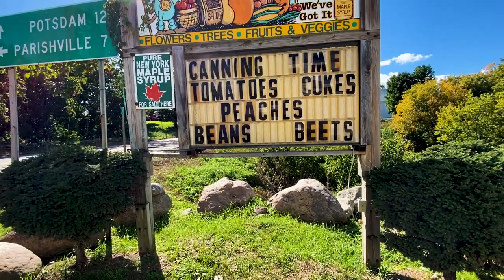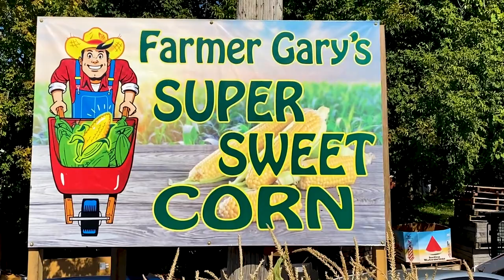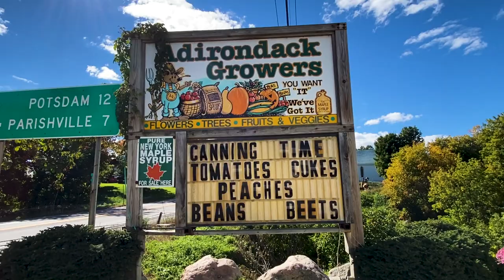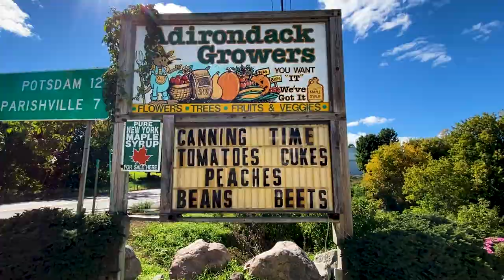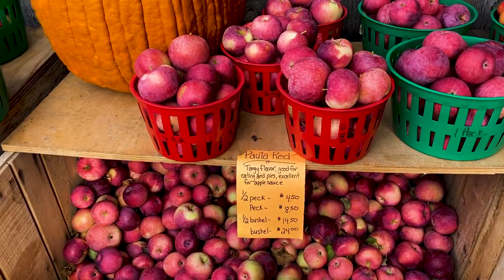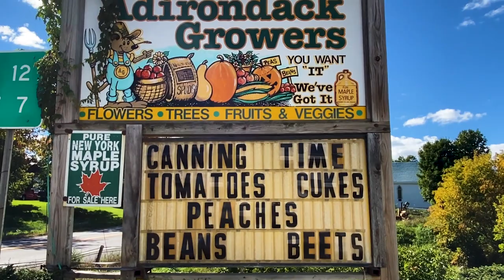North Country's BEST Farm Market? Visit Adirondack Growers in Hopkinton NY with me!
Gary Pecore, Stephanie Miller and their daughter Lauren are three of my favorite people to hang with. The fact that they love growing and harvesting fresh food as much as I do makes me get just a tad ENTHUSIASTIC!

And I won't curb my enthusiasm! I simply don't want to!

A week or so ago it was summer. and then the next day I went to Adirondack Growers in Hopkinton NY to drop off some of my heirloom tomatoes and Gary and the team had transformed the place into SERIOUS AUTUMN and the colors smacked me in the face in such a wonderful way that I got all inspired and enthusiastic about share them with you, my beloved 25 subscribers! And you're in for a treat because I took action and got some great footage I mean video and several really fun interviews with Gary and Stephanie and their daughter Lauren.

Come join the gang for a coloful tour of the place and people who are, "Adirondack Growers."

Boom

 - Mark

This Channel is my Video Log (aka Vlog) as I pursue a sustainable, regenerative vision for organic local food, medicinal herbs, Land Stewardship, self healing and spirituality.